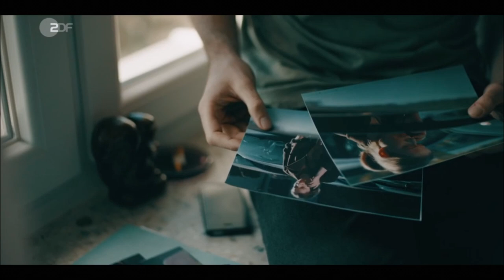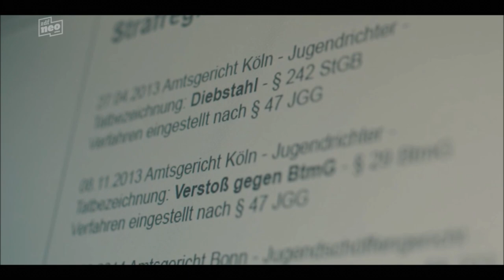Julia & Chris/Nick - Westwall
Deutsche Miniserie Westwall (2021) mit Emma Bading und Jannik Schümann.

„1000 Words“ and „Don't Close Your Eyes“ by Josh Woodward.